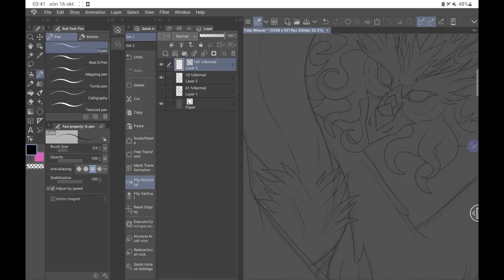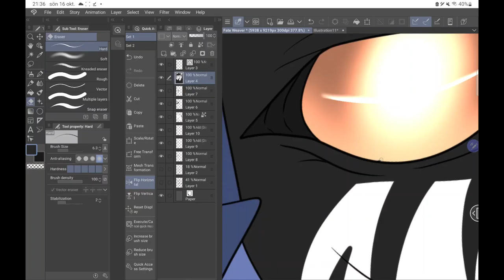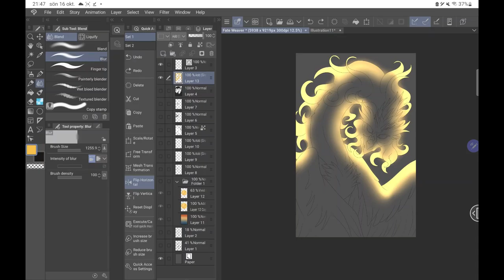Fate Weaver - Speedpaint (The Severed Realms of Iyelon)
Third speedpaint let's goooo! This time of an old character who is very important for this world ;3

Genuinely enjoyed drawing this piece! I love playing with lighting, not so much shading!

Programs Used:
Clip Studio Paint (To illustrate)
Adobe Premiere Pro (To edit and render)

Music (c) Halo: 3 OST - Wake me when you need me by Martin O'Donnell and Michael Salvatori & Halo Legends OST - Impend by Martin O'Donnell and Michael Salvatori